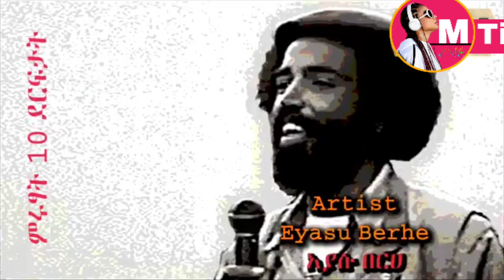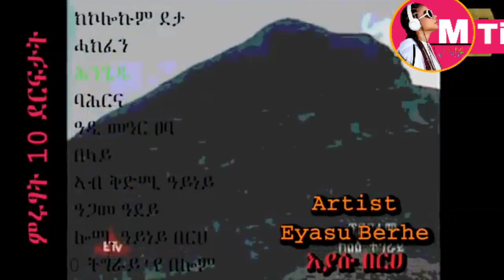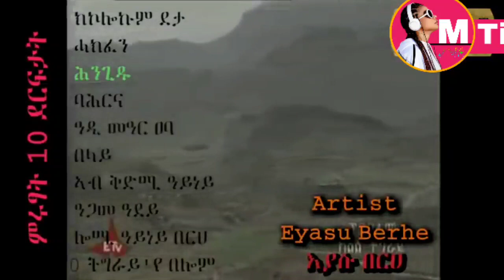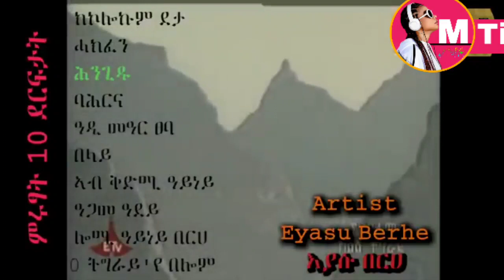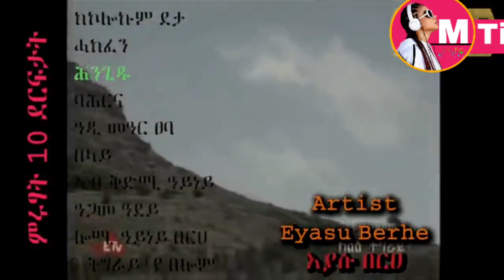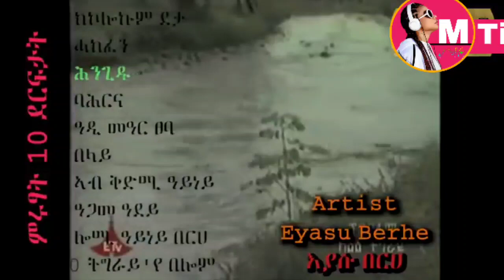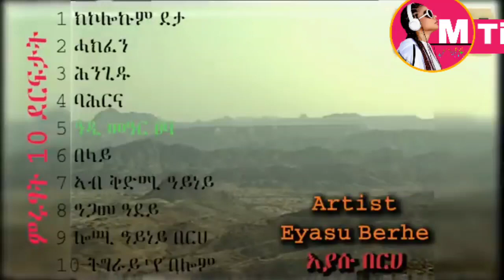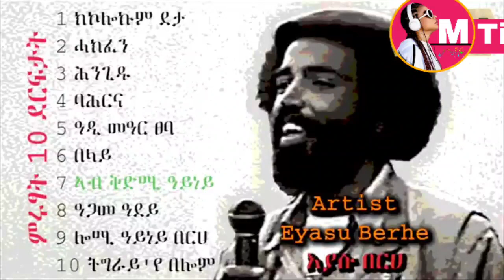Old Tigrinya music Eyasu Berhe NO STOP ONE Hour ናይ ቀደም ደርፊ እያሱ በርሀ